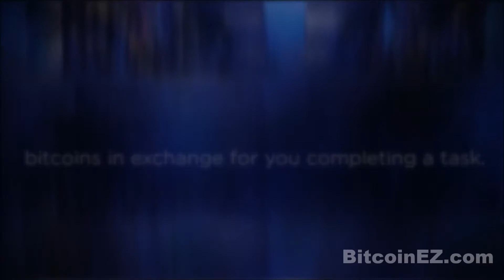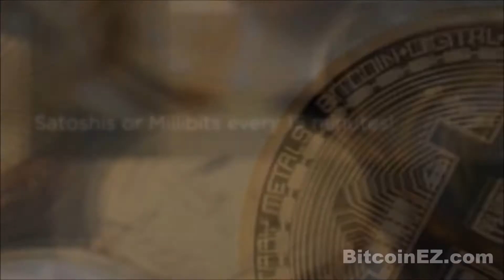Bitcoin News and Cryptocurrency Information Website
This is a BitcoinEZ Bitcoin News and Cryptocurrency Information Website introduction video.

We will be discussing Dash, Litecoin, Ethereum and many other cryptocurrencies. We will discuss income earning opportunities, cloud mining and mining hardware that is available and profitable.

Stay tune for the upcoming videos.